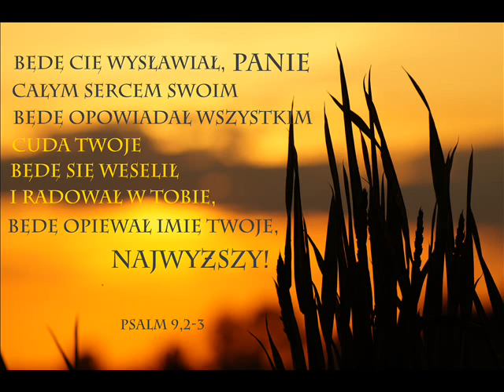zgr 05 05 2018r poranne Tomek - Owoc w nas z Jezusa Chrystusa